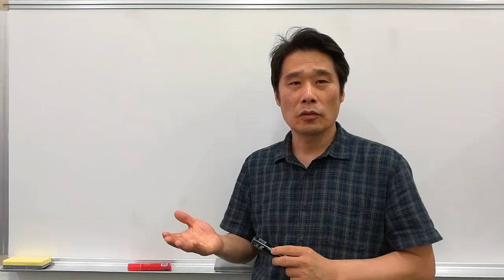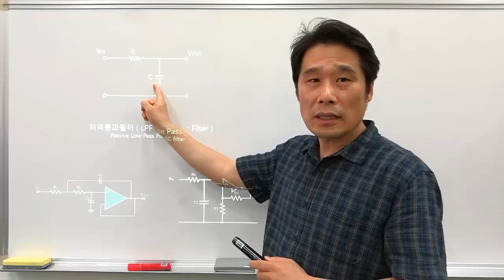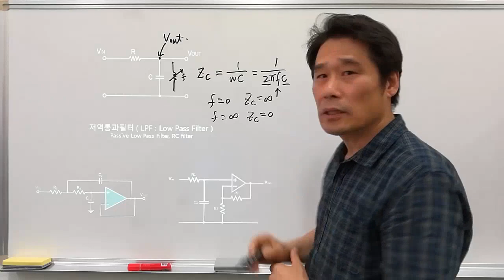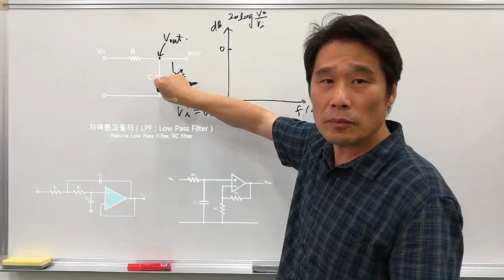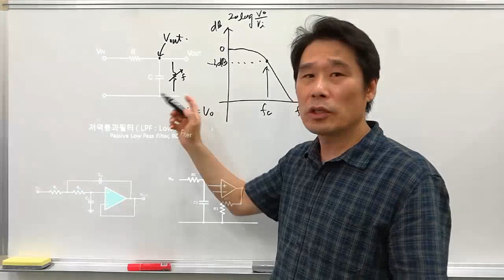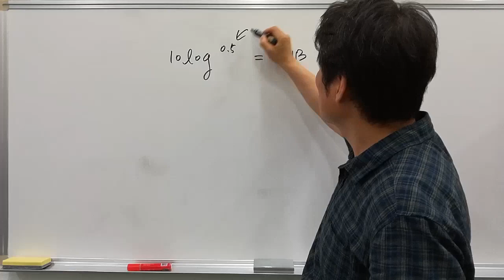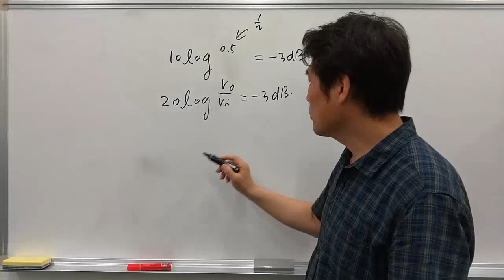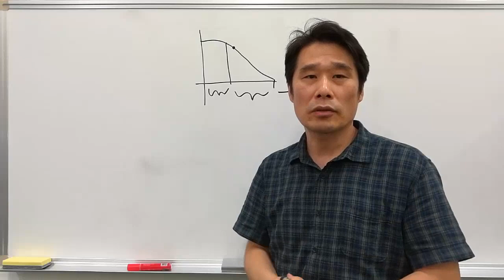[전기전자 강의] 전기전자 기초다지기 6. - 3dB의 숨겨진 의미와 차단주파수. 수동소자와 능동소자. 저지주파수.코너주파수.임계주파수.절점주파수.반전력주파수.이득 데시벨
주파수응답곡선 상에서 - 3dB 가 의미하는 것을 파헤쳐 봅니다. 데시벨을 전력으로, 전압으로 표현할 때 입력신호 대비 출력신호의 비,즉 이득이 어떻게 다른지 계산합니다. 주파수응답특성 보는 법 , 저역통과필터를 직감으로 해석하는 방법